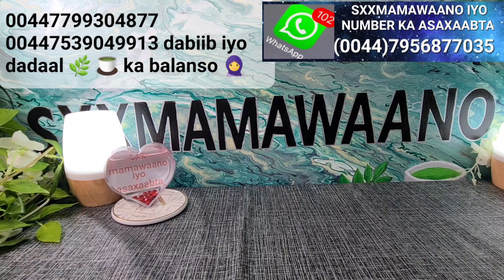unexplained infertility ama sabab la aan uur qaadista 🚫🤰adkaato allaa baxshee